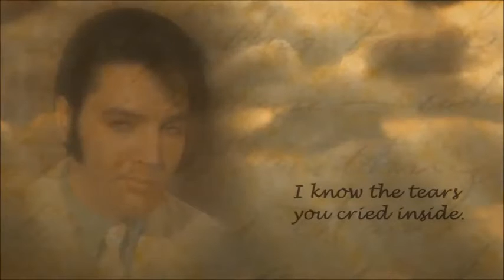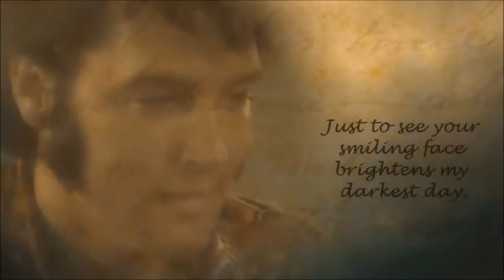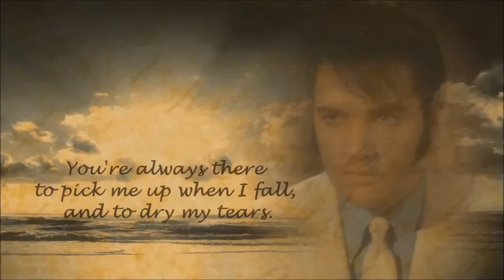ELVIS PRESLEY" A LETTER FOR YOU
singer Ron Jesse